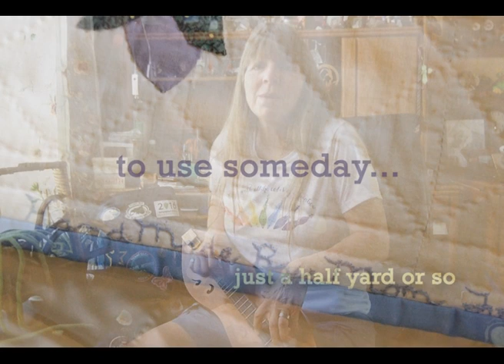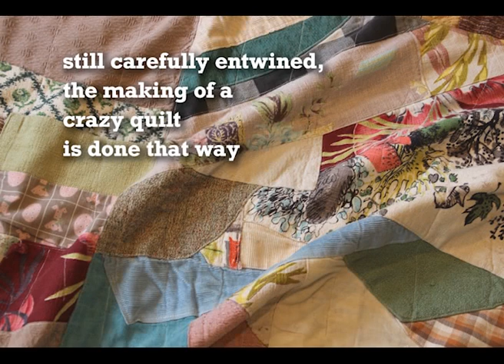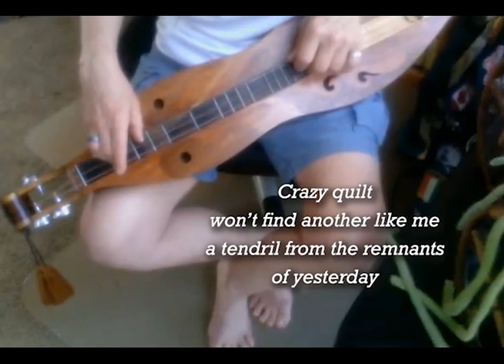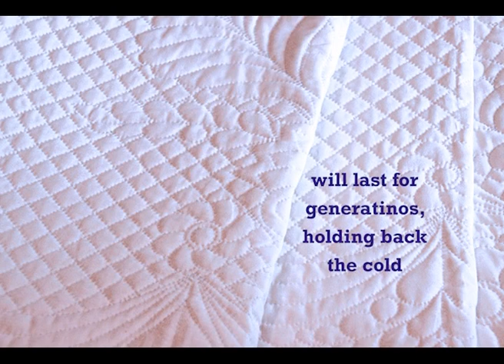Crazy Quilt by Jan Hammond Copyright 2019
I wrote this song after my mom's passing in January of 2019. In August, while at Swannanoa Gathering's Contemporary Folk Week, I used this tune in Kathy Mattea's vocal class. She is a wonderful presenter and I learned much from her instruction. I didn't feel the song was ready to sing at the festival open mic, but if I was able to go this year, I would present it there.Regardless, here's a shout out to all my friends at camp and the members of the Chapel. Obviously, I am not a videographer and this is a rough, homemade effort, but I hope you enjoy it.